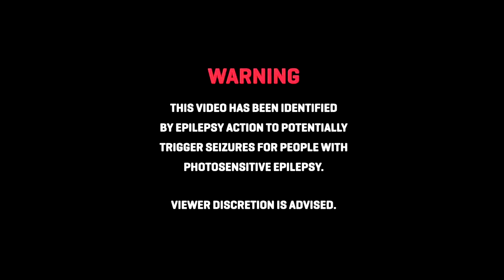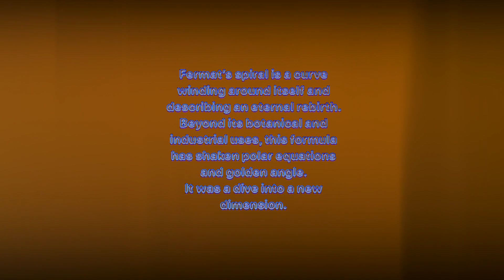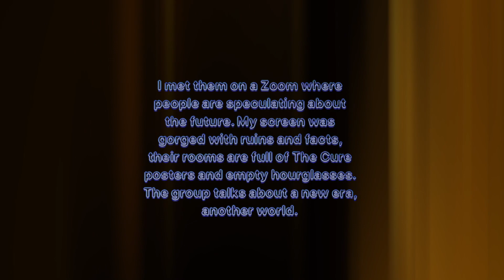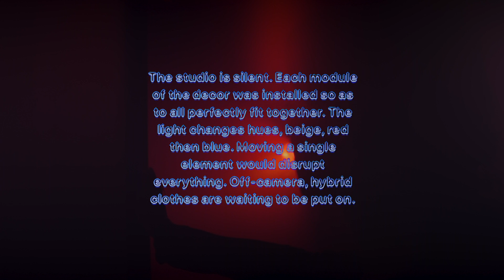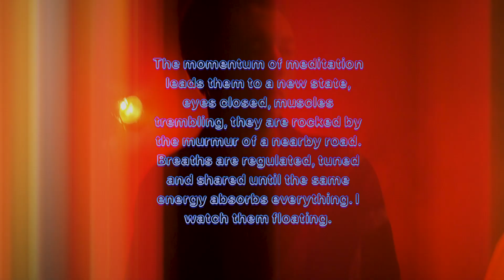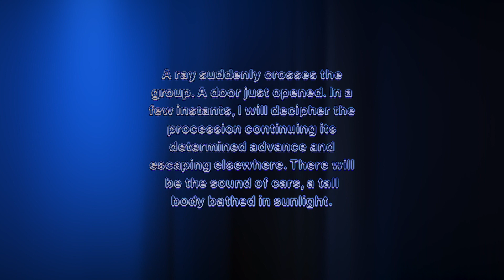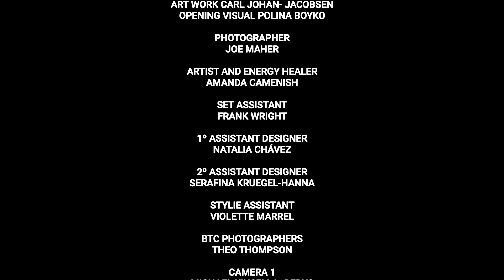London Fashion Week AW21 Eco-fashion Menswear brand LUEDER presents film THE 4TH DIMENSION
“Fully transparent and in a state of re-thinking, wanting to be vulnerable and present, LUEDER is looking towards the unforeseen future and to equip the wearer for our collective journey there.”

Creative direction Marie Lueder

Full video via London Fashion week official digital schedule 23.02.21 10AM

DIRECTOR
CONSTANTINE//SPENCE

CREATIVE DIRECTOR
MARIE LUEDER

MOVEMENT DIRECTOR AND PRODUCTION
CHLOÉE MAUGILE

SET DESIGNER
TOM SCHNEIDER

DIRECTOR CASTING
EMMA MATELL

STYLIST
TIM HEYDUCK

MODELS
ISSA
BRODIE
EMO ROTTEN/JUSTIN
NATHANIEL
ZANNE
SAMUEL ALEXANDER
MRWIZE
STEFANIA BATOEVA
JAKE HEITLAND
LAWRENCE & LOUIS PETER LIDDELL
DAVE FERGUSON
M.HENRY G-C

TONI & GUY
DEXTER JOHNSON

MAKE-UP ARTIST
MEGUMI MATSUNO

MUSICAL PERFORMANCE
EMO ROTTEN
COLD
MUSICAL SCORE
MRWIZE
CONRAD PACK
PERFORMANCE
JAKE HEITLAND

GAFFER
ISAAC WHITTNGHAM

TEXT
THÉO CASCIANI

TRANSLATION TEXT KATIA PORRO

GRAPHIC DESIGN
OCEANE BACHER

3D ARTISTS:
CLO GARMENTS  Pneuma Etherwear
 VIRTUAL SHOWROOM MARTA SOTO
CONCEPT DEVELOPMENT RAUNAQ BOSE
ART WORK CARL JOHAN- JACOBSEN
OPENING VISUAL POLINA BOYKO

PHOTOGRAPHER
JOE MAHER

ARTIST AND ENERGY HEALER
AMANDA CAMENISH

SET ASSISTANT
FRANK WRIGHT

1º ASSISTANT DESIGNER
NATALIA CHAVEZ

2º AD
SERAFINA KRUEGEL-HANNA

STYLIE ASSISTANT
VIOLETTE MARREL

 BTC PHOTOGRAPHERS
THEO THOMPSON

CAMERA 1 MICHAEL KINSELLA -PERKS

CAMERA ASSISTANT JASON MINNAAR

LIGHTING TECHNICIAN
CATERINA CASTRI FRIGERIOFRIGERIO

NAOMI NAKAMURA

ASSISTANT PRODUCER
LETTICE GATACRE

KNITWEAR KHANH BRICE  NGUYEN

JEWELLERY KKRREEIISS

DIGITAL FABRIC PRINT REMKO VAN DER AUWERA

SHOES HEAD SPORTS AND LUEDER ARCHIVE

THANK YOU TO HARRY FISCHER, BURAK CAKMAK, CISL, TONI+GUY, GM KRUEGEL-HANNA, LFW DISCOVERYLAB, MY FAMILY AND FRIENDS